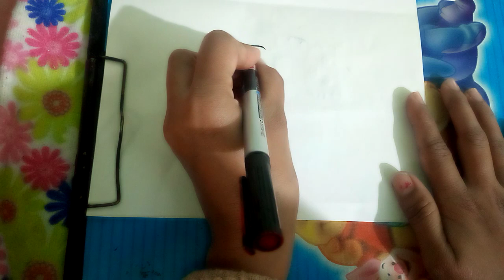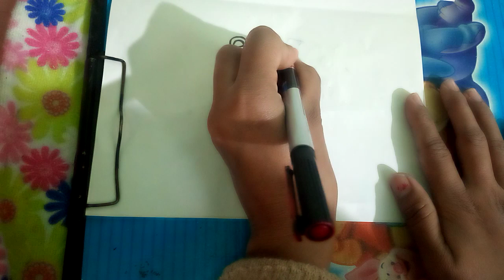How to draw a Teddy bear with easy step for kids